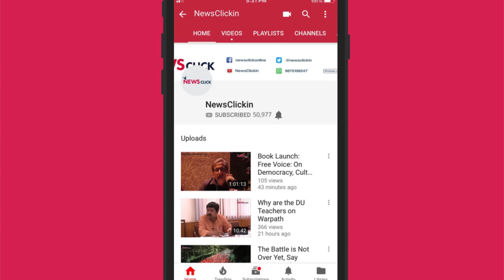Why is the Government So Scared of RTIs?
Even though provisions like RTI exist in many countries, India has the highest number of RTIs filed each year by common people, as high as 40-60 lakhs. However, the laws to protect these people who are questioning those in power have still not been put in place. In this talk RTI Activist Anjali Bhardwaj sheds light on the Right to Information act as it stands today, and the many ways in which those in power are trying to sabotage it.